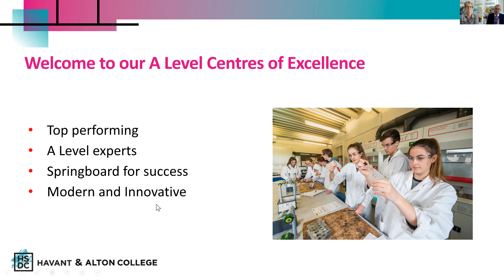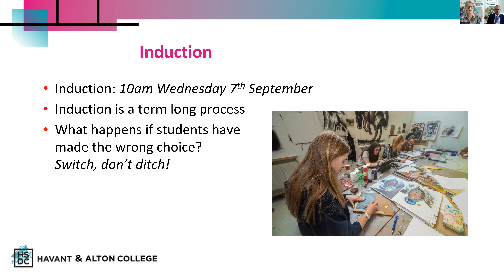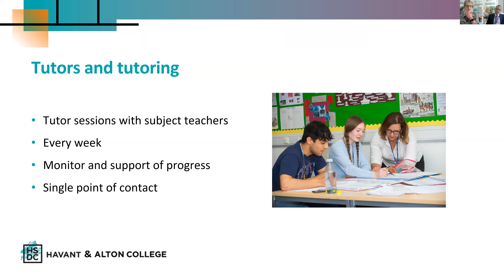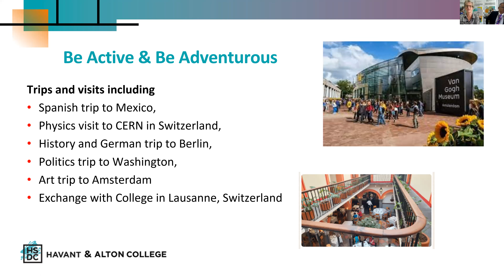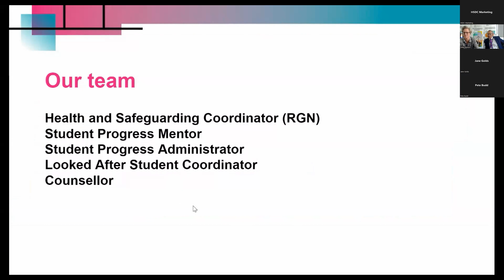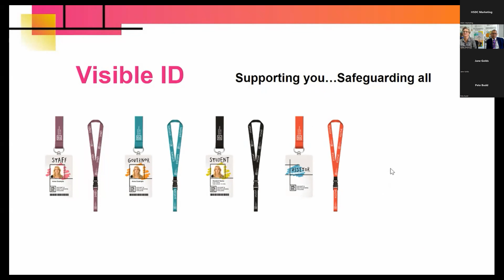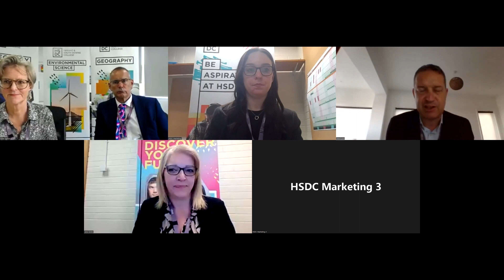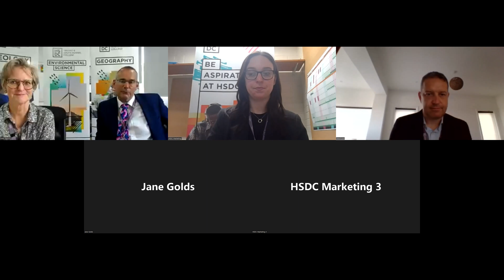A Level - Going to HSDC: Online Parents' Information Evening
An online presentation on starting and succeeding at HSDC which showcases our college day, as well as lots of information on how we support all of our students in their progression to university, apprenticeships or employment.
A Level and A Level equivalent courses information.